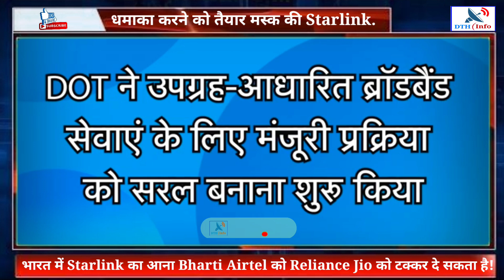Mission: इंटरनेट के लिए बड़ी कामयाबी, अब होगा Musk की Starlink का जलवा!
When can we expect Starlink in India?
How much will Starlink cost in India?
Can I order Starlink in India?
Is SpaceX internet available in India?
Is Starlink costly?